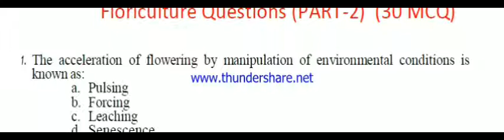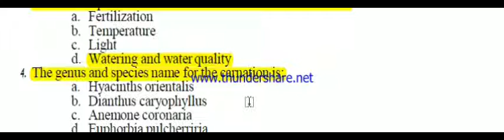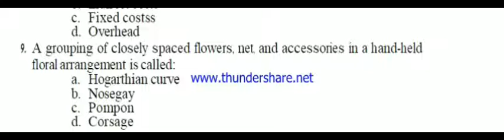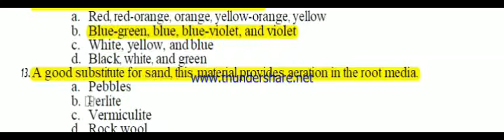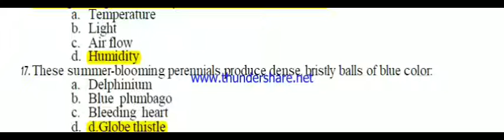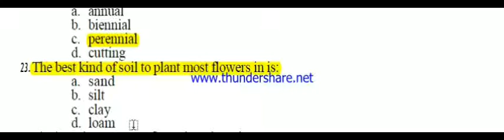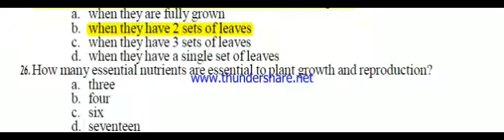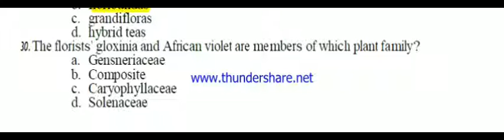Important Floriculture MCQ ( Part-2)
For ICAR JRF/ SRF/ NET